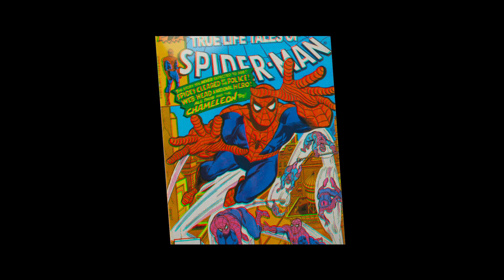SPIDER-MAN: INTO THE SPIDER-VERSE International Trailer New Zealand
IN NZ CINEMAS JANUARY 3 2018

Enter a universe where more than one wears the mask. Watch the Spider-Man: Into The Spider-Verse trailer now, in cinemas January 3 2018

Phil Lord and Chris Miller, the creative minds behind “The Lego Movie” and “21 Jump Street,” bring their unique talents to a fresh vision of a different Spider-Man Universe, with a groundbreaking visual style that’s the first of its kind.  “Spider-Man: Into The Spider-Verse” introduces Brooklyn teen Miles Morales, and the limitless possibilities of the Spider-Verse, where more than one can wear the mask.